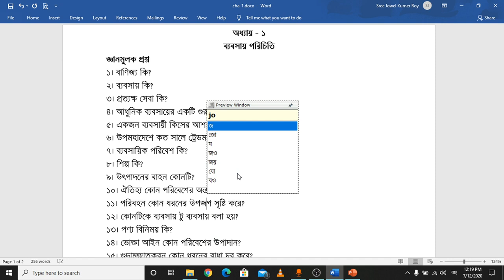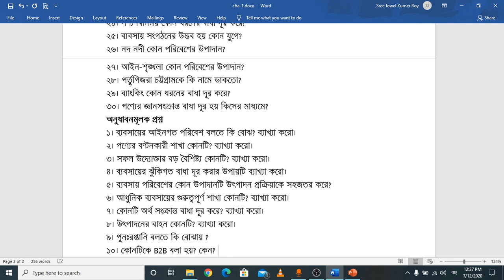Class- 9(BM), Sub.- Business Entrepreneurship, Chapter-1, Date- 12/7/20